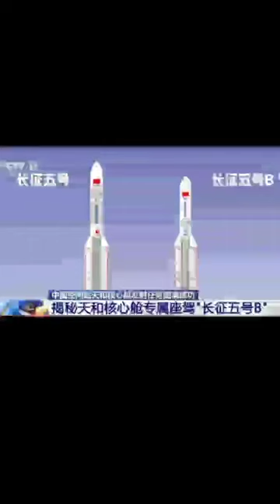A child found several errors in a video of Long March rocket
A child found several errors in a video while visiting an experience hall: it’s Long March 5, not Long March 3, and the separation order was wrong. State Administration of Science, Technology and Industry for National Defence, PRC responded: “he is professional, and the video is wrong.”